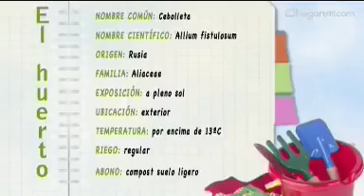Cómo cultivar cebolletas - Jardinería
Cultivar cebolletas es muy sencillo ya que se trata de una planta muy resistente. A continuación te damos todos los detalles sobre cómo cultivar cebolletas.